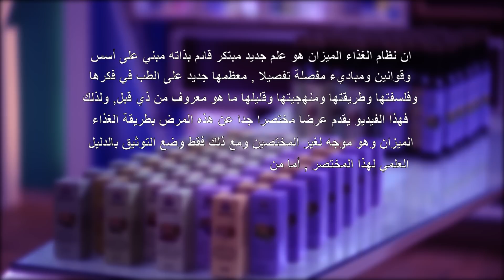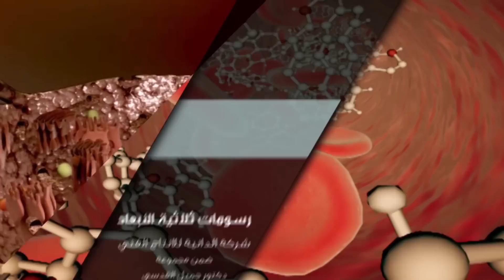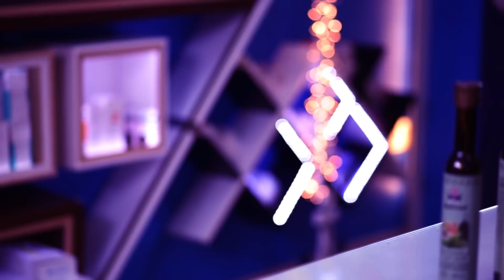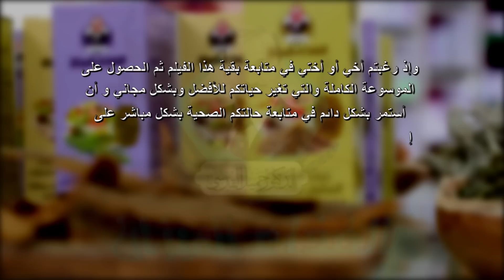د. جميل القدسي :مفاتح كنوز الغذاء الميزان في تنزيل الوزن والأمراض الهرمونية الدورية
** شعارنا لكم اليوم : ندرس بشكل موسوعي، وبين السطور، لنقدم لكم افضل الخلاصات الشافية